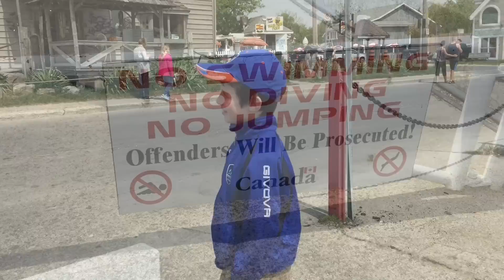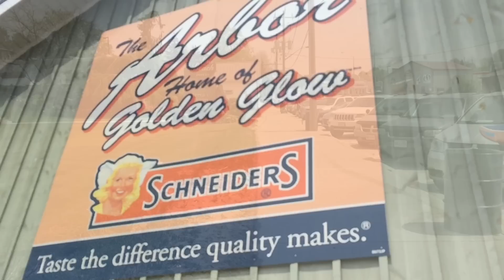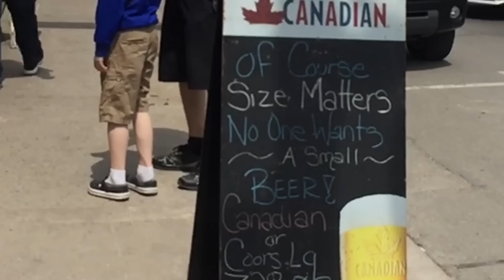Port Dover, Ontario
Join us on our day trip to Port Dover, Ontario (Lake Erie)